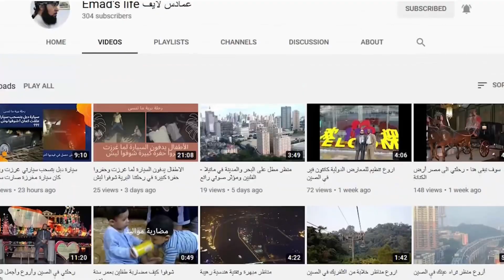نزهة الى شاطئ السيف كورنيش البحر جنوب جدة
نزهة عائلية جميلة ورائعة الى شاطئ السيف كورنيش البحر جنوب جدة في أجواء مغيمة